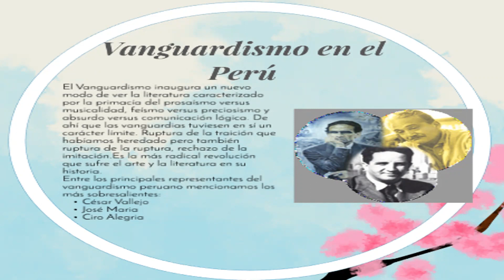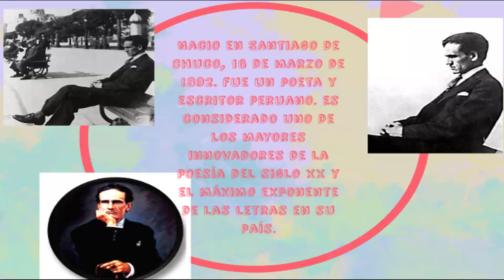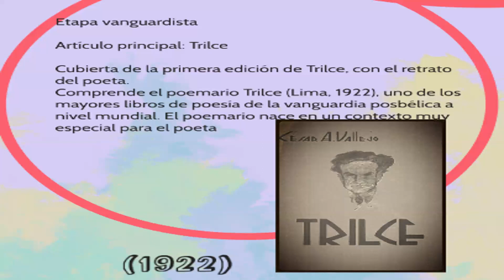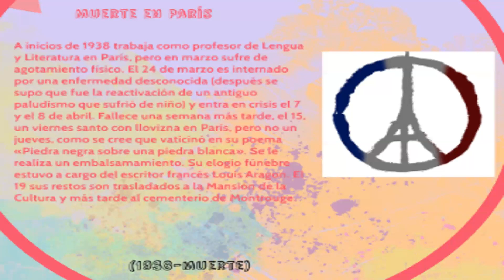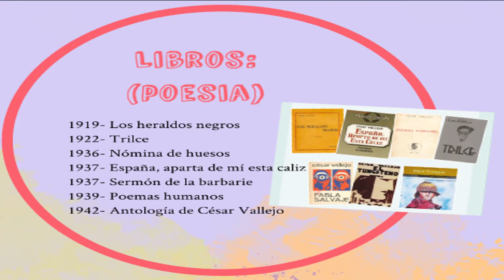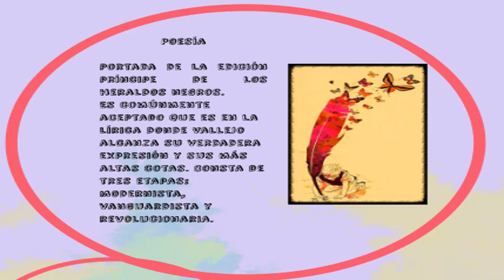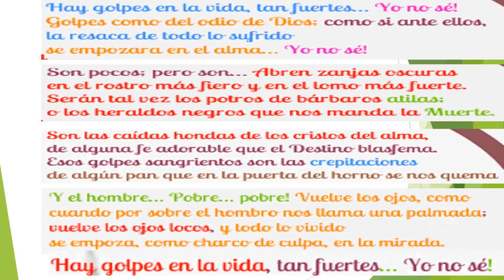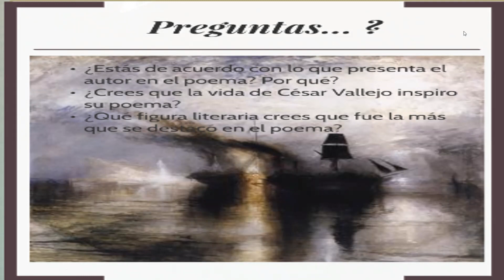La poesía vanguardista de César Vallejo y el poema Los heraldos negros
Resumen de la biografía de César Vallejo y su obra poética.